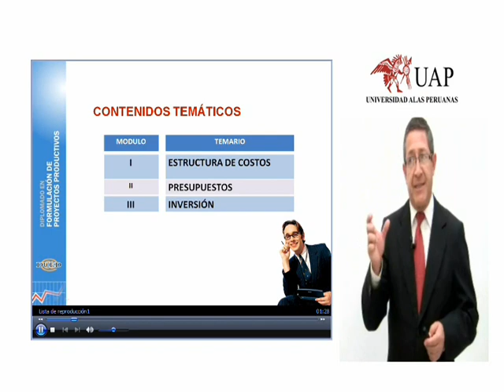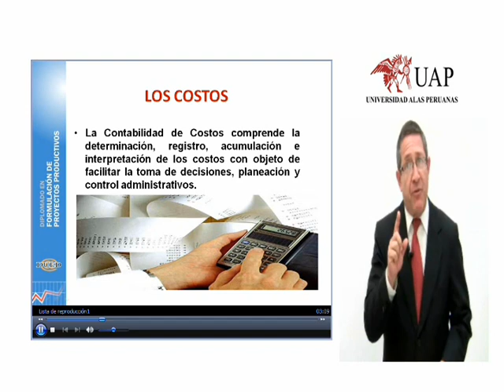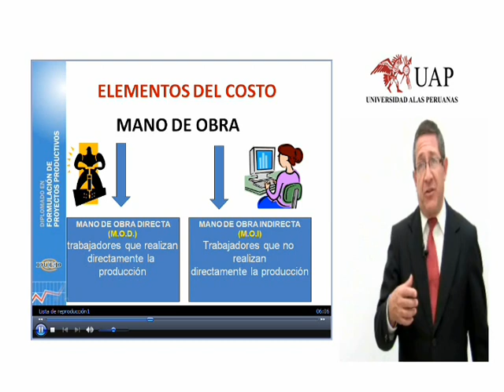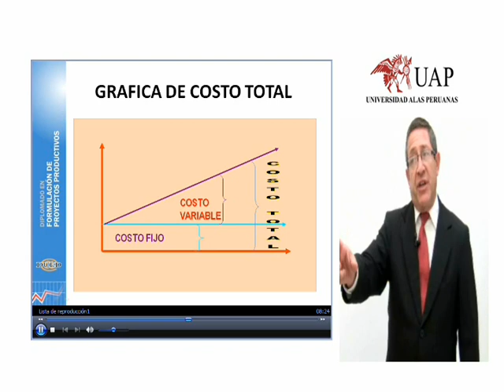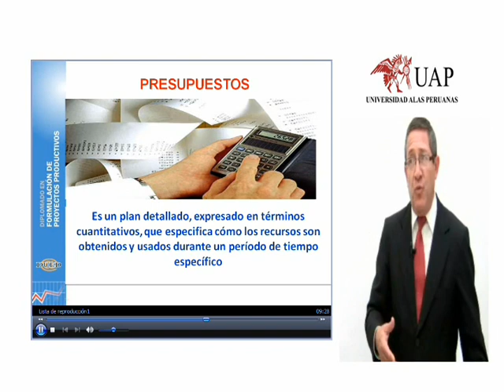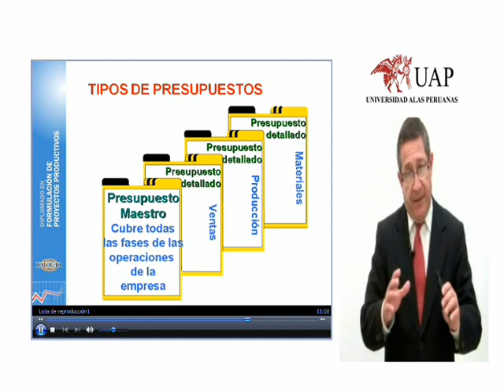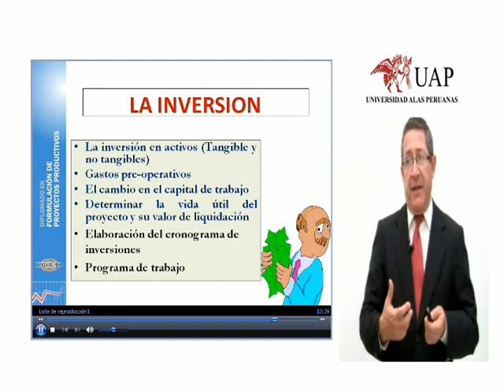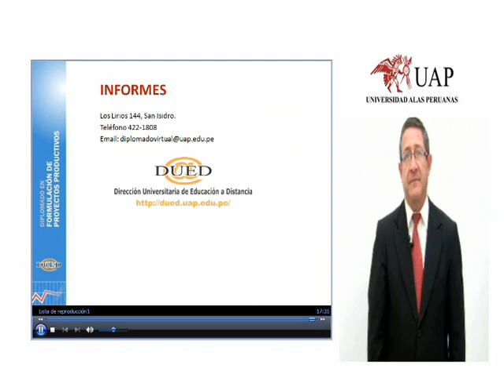Estructura de Costos y Presupuestos e Inversión por el Dr. Hernán Lopez